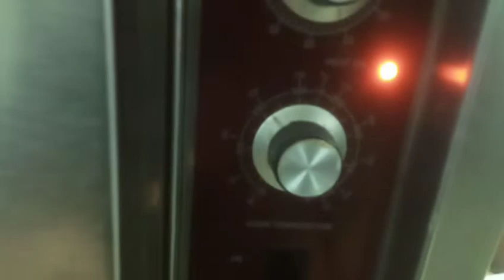resep dan cara membuat roti tawar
divideo kali ini saya ingin berbagi resep dan cara membuat roti tawar dengan sangat mudah ,adapun bahan bahannya sebagai berikut:

bahan bahan:
1.5 kg tepung terigu
2.10 butir telur
3.10 SDM yeast
4.5 SDM baker bonus
5.1 kg margarin
6.700 gram gula pasir
7.1 1/2 SDM garam
8. 2,5 liter air es

bahan bahan buat porsi sedikit
1.1 kg tepung terigu
2.2 butir telur
3.2 SDM yeast
4.1 SDM baker bonus
5. 200 gram margarin
6.150 gram gula pasir
7.1 sdt garam
8.500 ml air es

adapun cara membuatnya teman teman bisa tonton video saya sampai habis agar tidak gagal faham, dan terus dukung channel saya agar cepat berkembang,dengan cara:

atas dukungannya kami ucapkan banyak terimakasih.

FAIZ FOOD CHANNEL